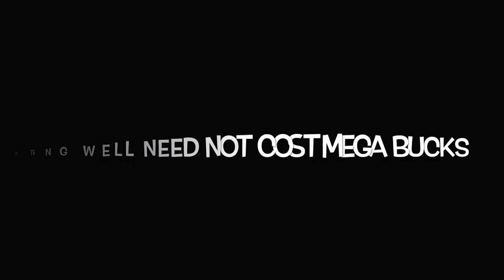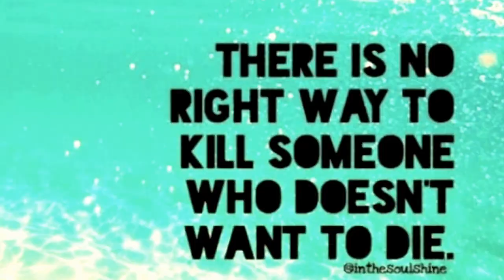50 Cent Dinner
Eating well does not cost loads of money!

What's you're excuse?

There are not many original you tubers out there they are all copycats!

All I see is people copying each other!

DO YOUR'E OWN THING!

BE ORIGINAL!